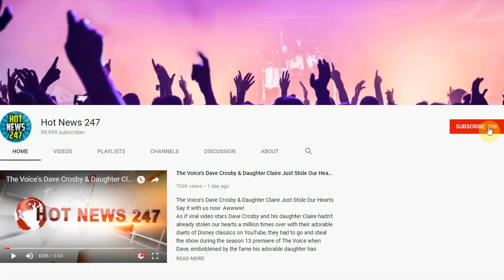Brian Flores Expected To Become Only Third Black Head Coach In NFL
DAVIE, Fla. (AP) — Hours after his team won the Super Bowl, New England Patriots linebackers coach Brian Flores was expected in South Florida to seal a deal and become the Miami Dolphins’ head coach.